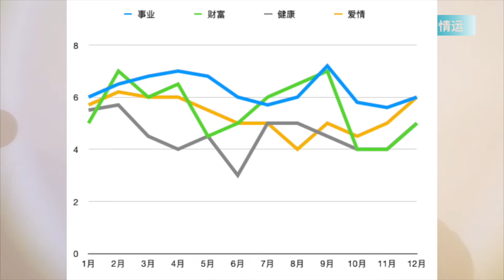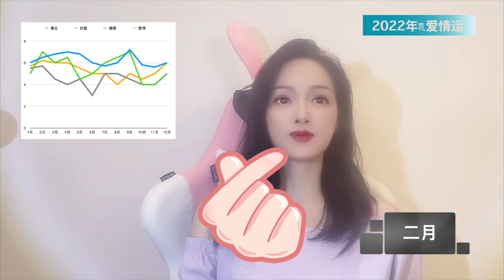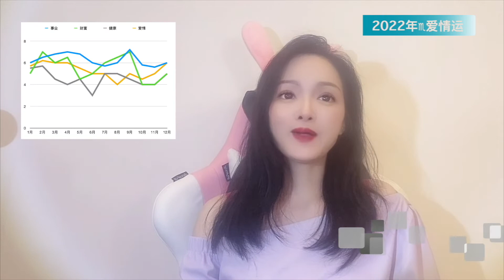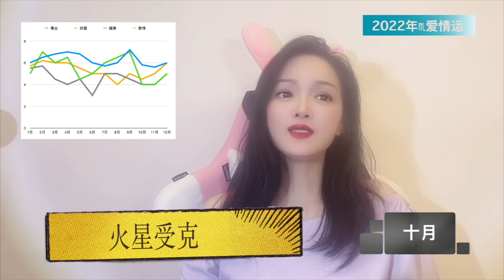2022年天蠍座愛情運勢，幾月份能脫單？【靜電魚】星座